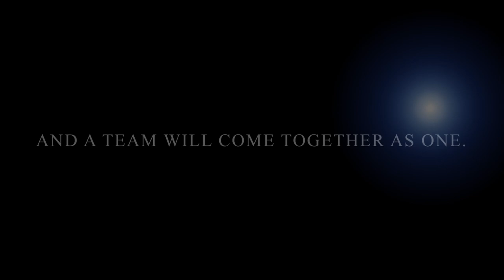Ferris State Men's Basketball: 2014 Conditioning